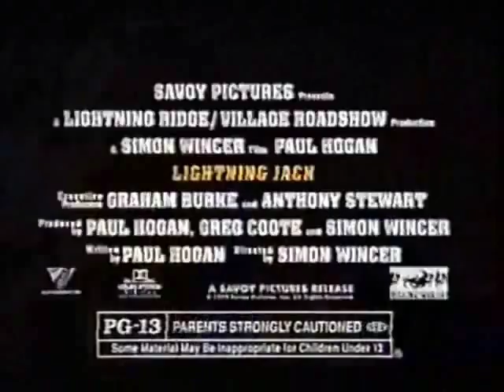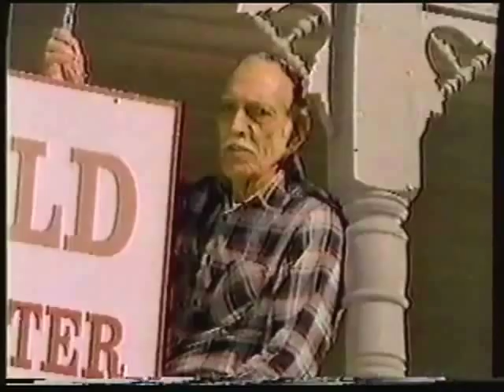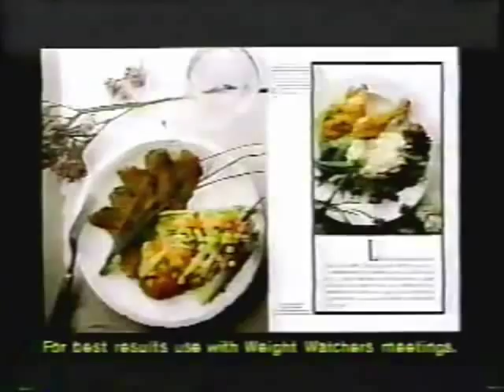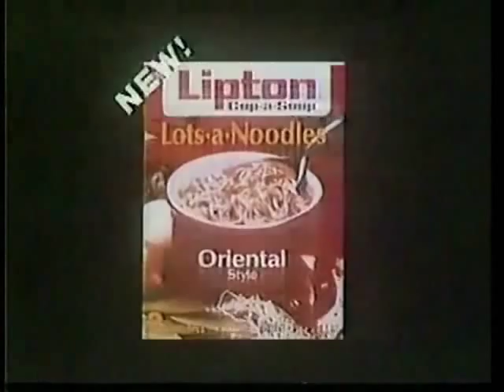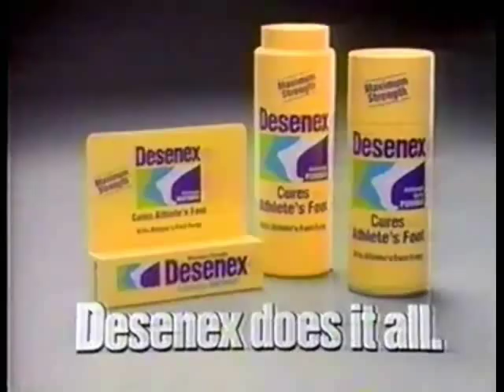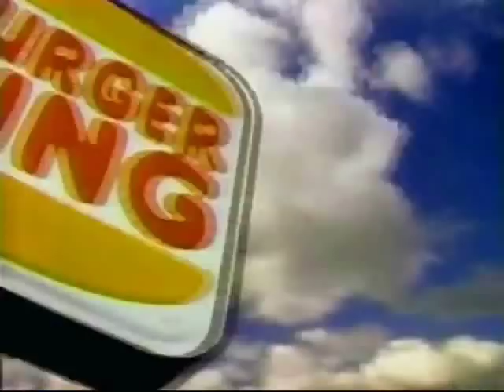Youtube Poop: Old Commercials SUCK! (Compilation No. 3)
A collection/compilation of my YTP series Old Commercials SUCK! This is compilation number three. (Note: I cut out the commercials from my original non-commercial poops and added them to this compilation series)